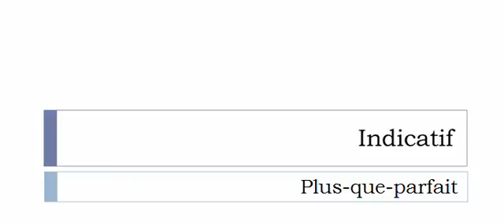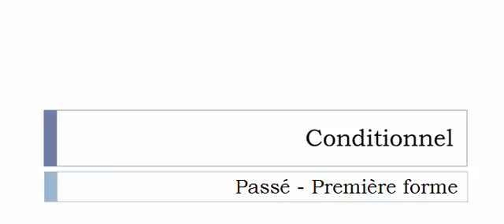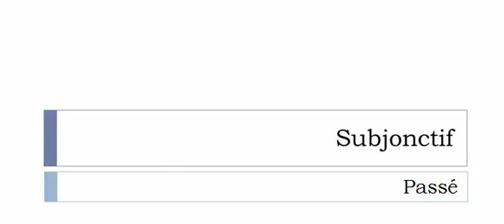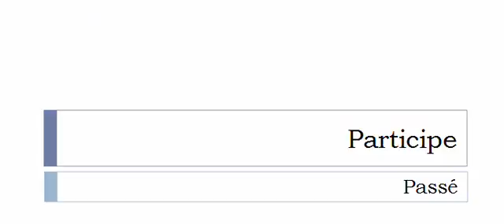الفعل الفرنسية = Varapper